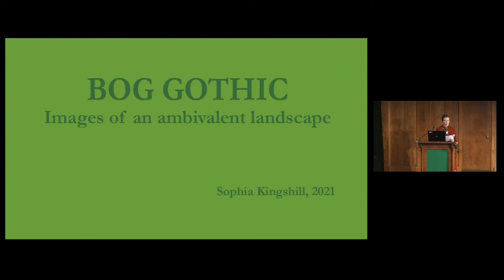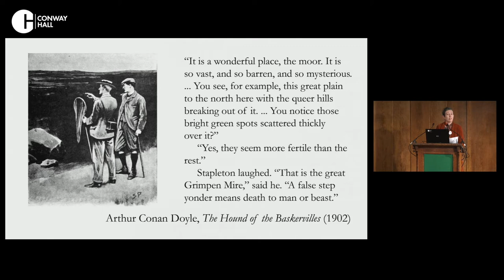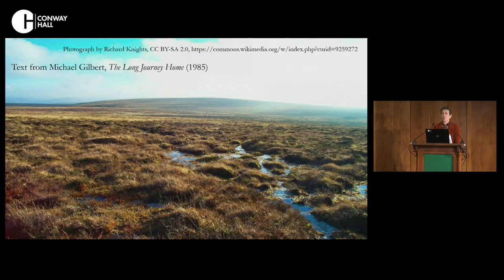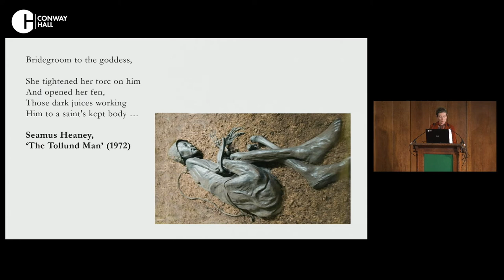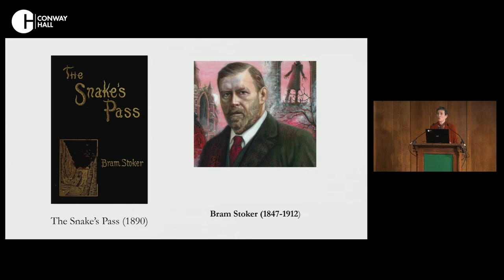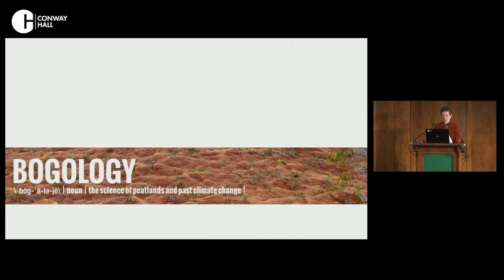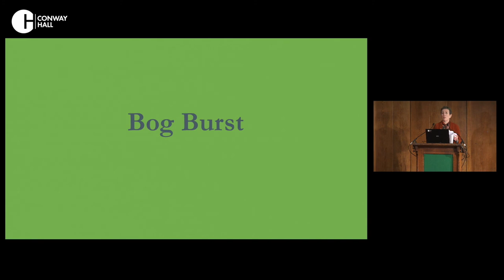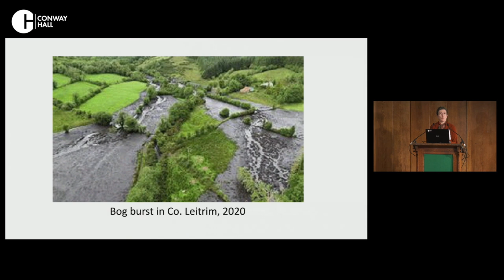'Bog Gothic: Images of an Ambivalent Landscape', with Sophia Kingshill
London Fortean Society presents: 'The Haunted Landscape' (filmed at Conway Hall on 20 November 2021).

Sophia Kingshill - Bog Gothic: Images of an Ambivalent Landscape

Boglands are sites of contention: exploited yet cherished for natural riches; sanctuaries for the outlaw; life-giving devourers of life. In Ireland, they became a symbol of resistance and national identity. In Dartmoor, they have figured as threat, a famous example being Conan Doyle’s evocation in The Hound of the Baskervilles. Their soft menace may be subtly gendered as female, or more explicitly personified as noir anti-heroine. A brief exploration of legend and literature will try to sink below the surface of the wetlands.

Sophia Kingshill is the author of Mermaids (Little Toller, 2015) and co-author of The Fabled Coast and The Lore of Scotland (Random House, 2012 and 2009) with the late Jennifer Westwood. She is a member of the Folklore Society.